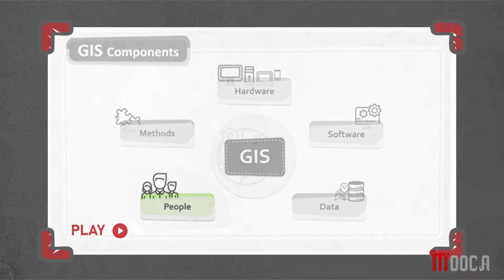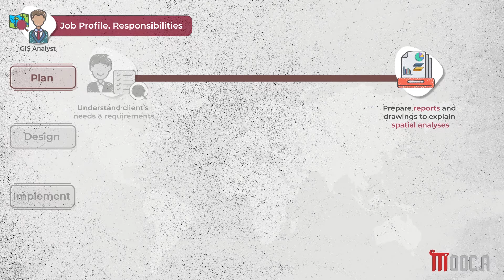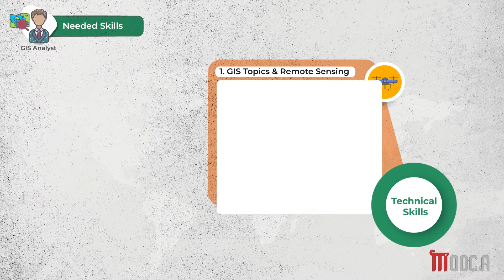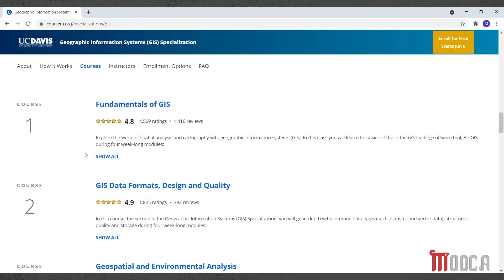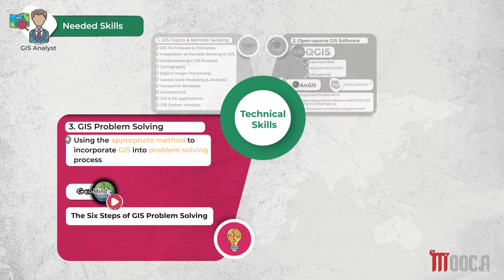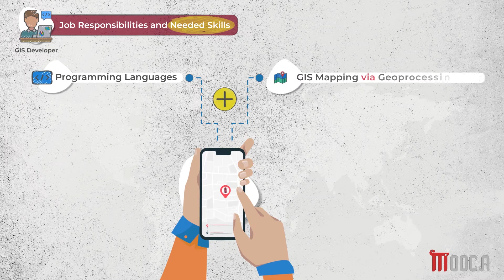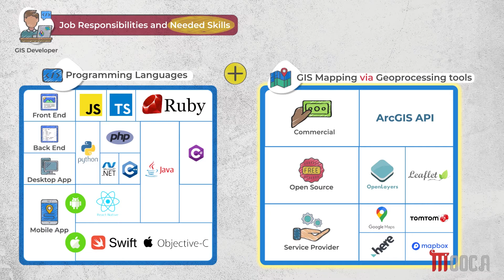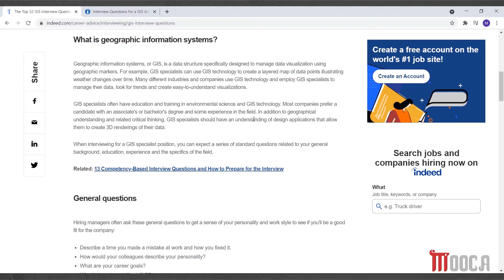GIS Analyst & GIS Developer Job Profiles